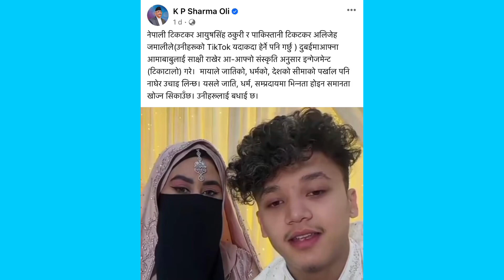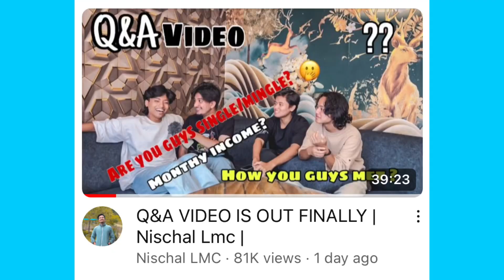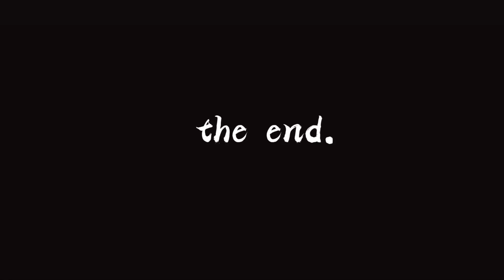Cool Boy Talking About Aayoush Sing Thakuri Engagement!! || *Reply* 😱 || Rajkumar Thapa Magar ...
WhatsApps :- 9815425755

Background Video Credit :- Gorkhali Rider